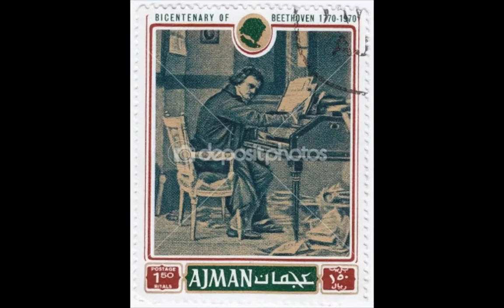Favorite Composers in Art - Ludwig van Beethoven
Ludwig van Beethoven, perhaps the most famous and influential composer in the history of music, was born in Bonn,Germany, in 1770.  He learned a great deal about music as he grew up, first from his father and then from Christian Gotliob Neefe.  He moved to Vienna in 1787 to study under Joseph Haydn.  He quickly became recognized as a virtuoso pianist , and his brilliant trove of musical compositions is prodigious.  But his hearing began to deteriorate before he reached the end of his 20s, and he eventually became completely deaf.  Even so, he continued to compose and perform until his death in 1827.  Music is his popular "Symphony No. 5," which became a World War II favorite of the French underground, the strong dit-dit-dit-dah opening symbolizing the Morse code for "V," or Victoire.